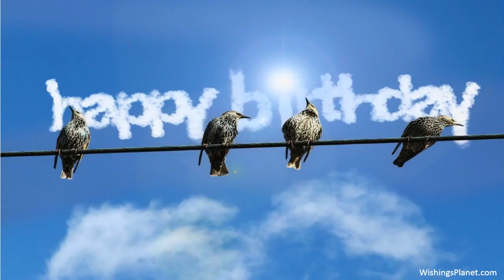Happy Birthday to Molly